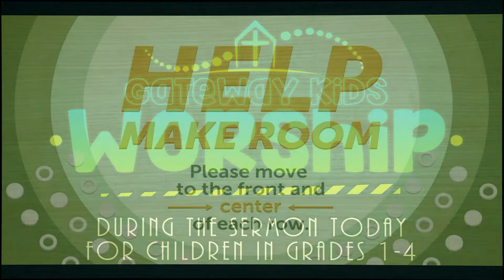Genesis 5:1-32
Worship Service - March 24, 2024
Main Idea:  In the midst of sin and darkness, we still are image bearers of God who are called to know Him and to make Him known.